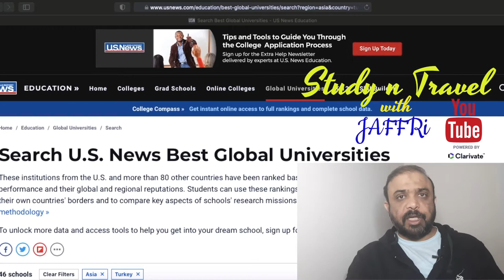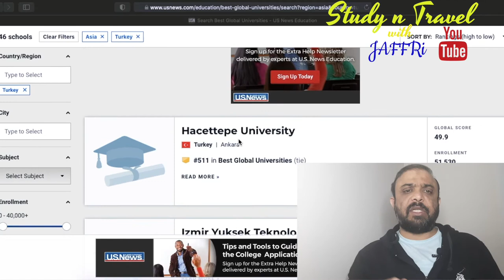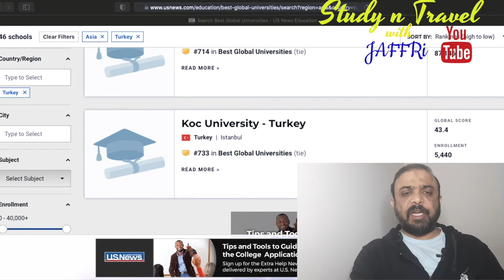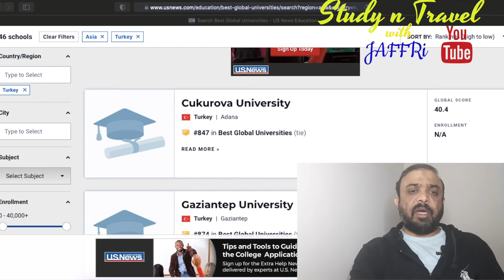Top 10 Universities in Turkey 2021, top 10 university in turkey , 2021 Study in Turkey,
Top 10 universities in turkey in all fields and their Global Standing, Guide to study in turkey, Pakistani Students Study in turkey, Higher Education in Turkey, Cheapest University in turkey, Turkish Scholarships, Burslari Scholarships, Free study in turkey
top 10 university in turkey
2021 Study in Turkey
2020 Study in Turkey,

For any questions or queries please comment in comments section.